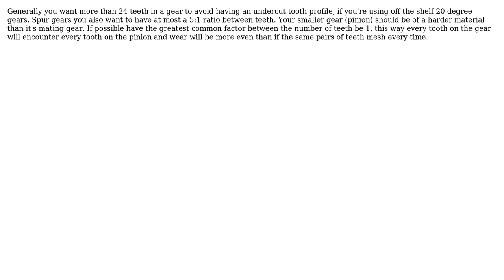Engineering: Optimal gear combination with the same ratio (2 Solutions!!)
Engineering: Optimal gear combination with the same ratio

With thanks & praise to God, and with thanks to the many people who have made this project possible! | Content (except music & images) licensed under CC BY-SA | Music | Images & others | With thanks to user rockfort user Leafk user jko and the Stack Exchange Network Trademarks are property of their respective owners. You are responsible for your own actions.